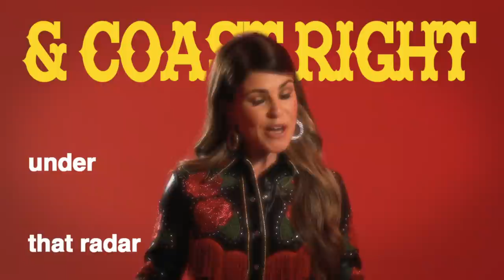Tenille Arts - Everybody Knows Everybody - Official Music Video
Buy + stream Tenille's brand new album, 'Love, Heartbreak, & Everything in Between,' including "Everybody Knows Everybody" now